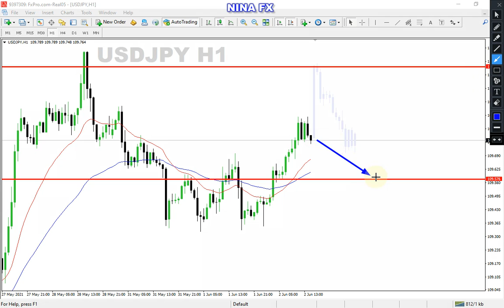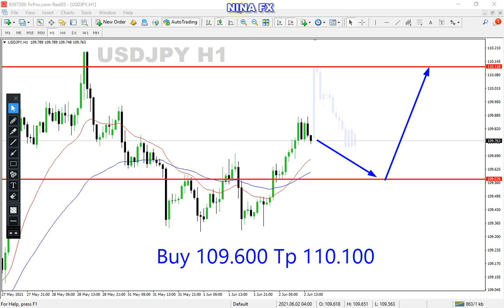USD JPY Analysis for Thursday June 3, 2021 by Nina Fx